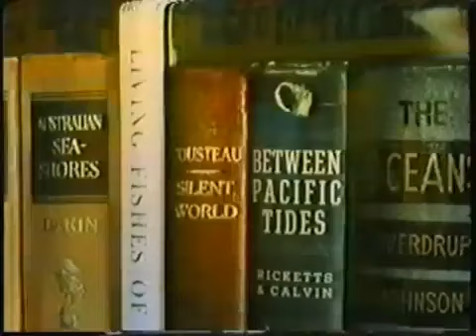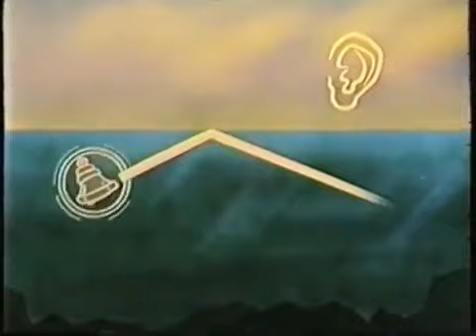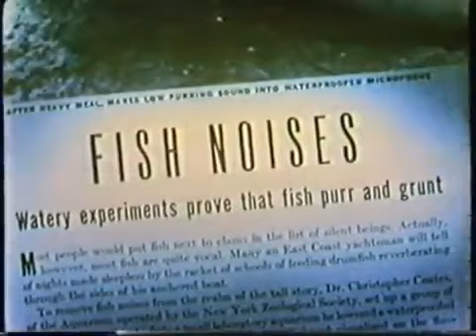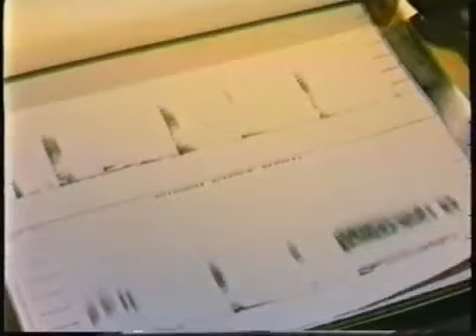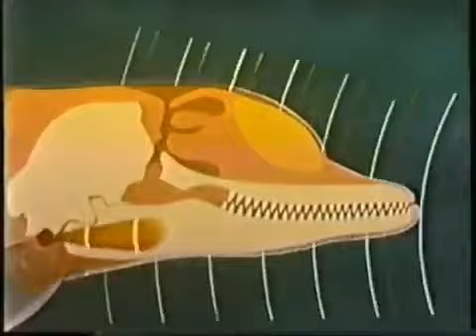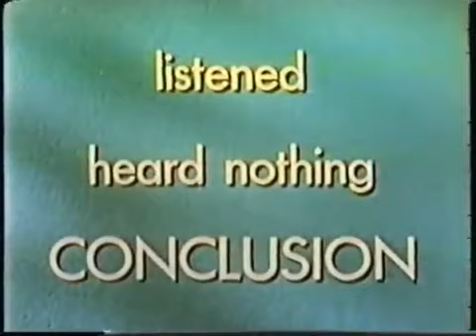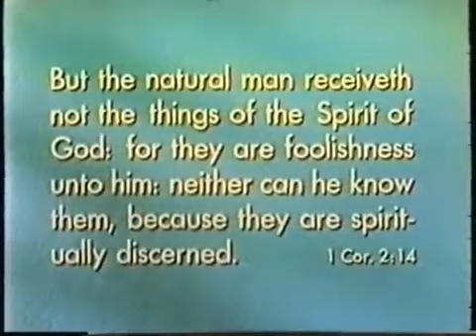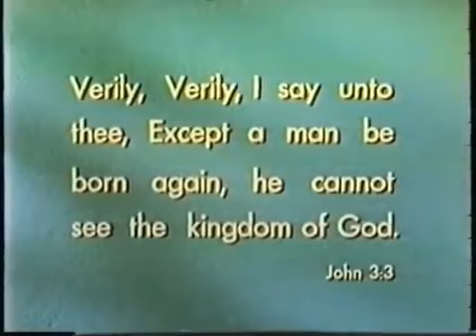Science & Theology - ocean sounds + spiritual deafness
FULL MOVIE by Moody Science Institute (giving glory to God for His creation)
Job 12:7-10
7 But ask now the beasts, and they shall teach thee; and the fowls of the air, and they shall tell thee:
8 Or speak to the earth, and it shall teach thee: and the fishes of the sea shall declare unto thee.
9 Who knoweth not in all these that the hand of the Lord hath wrought this?
10 In whose hand is the soul of every living thing, and the breath of all mankind.